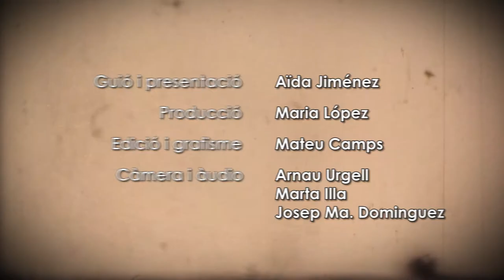VA DE CINE 30: "La chica desconocida"